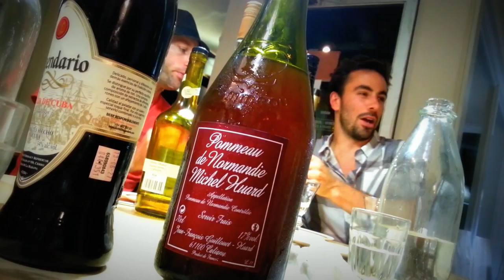Soirée gastronomique au restaurant Le Pied Bleu | St-Sauveur | Québec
2/3 LIVE sur Le pied Bleu :
On_est_live du restaurant Le Pied Bleu, situé sur la rue St-Vallier, à Québec. Vous êtes plutôt pincé ? Solitaire et un peu asocial ? Vous aimez la bouffe, mais vous préférez la manger plutôt que de la vivre ? Fuyez cet endroit !

Merci de partager si vous aimez.

G+ | chapologie